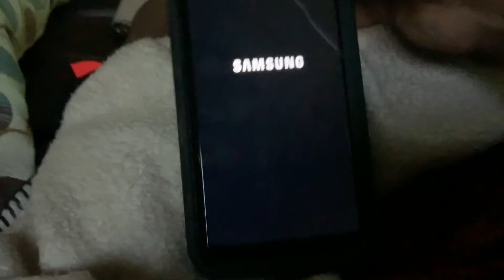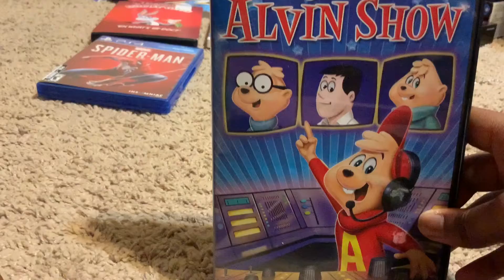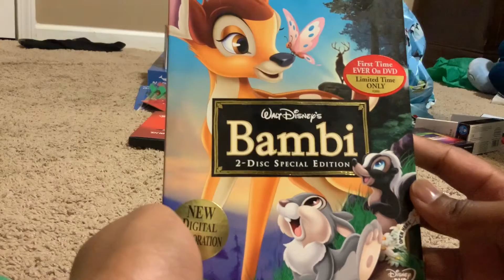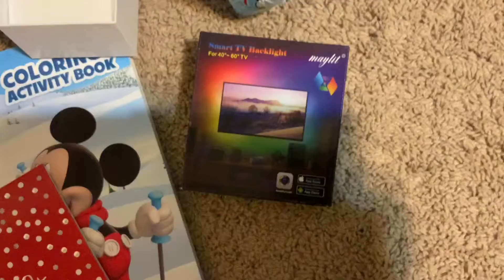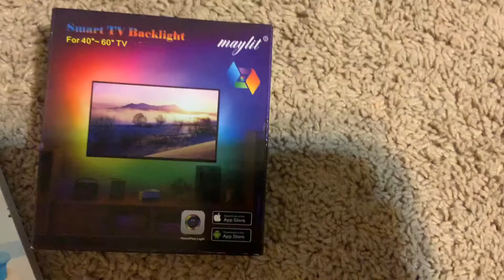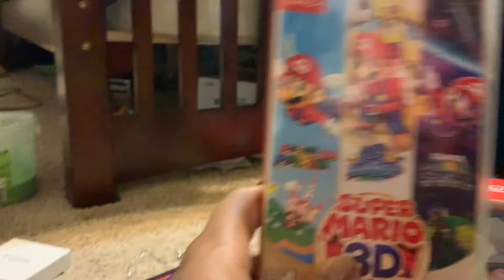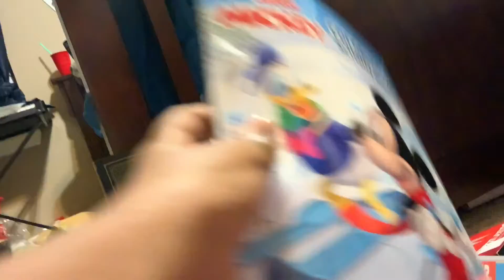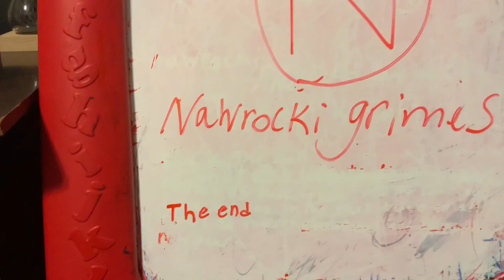What I got for Christmas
So guys I have 115 subscribers so yeah thank you so much and I will see you the next video of all time